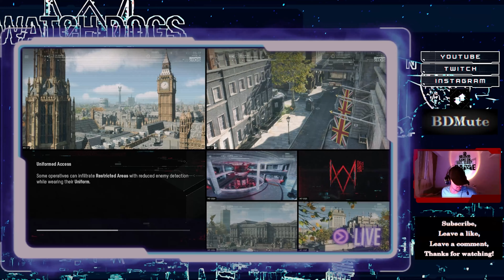Skye Larsen's fate / Watchdogs Legion Walkthrough / Part 5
Greetings!
On this part, we'll decide what happens to Skye Larsen's big plan and get some new information about Albion, stay around and enjoy the full gameplay of Watchdogs Legion!